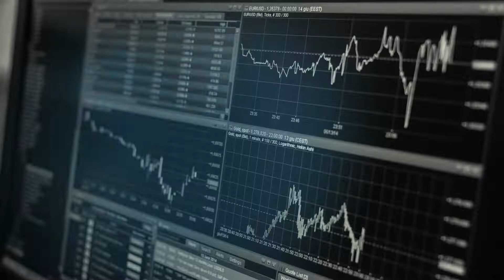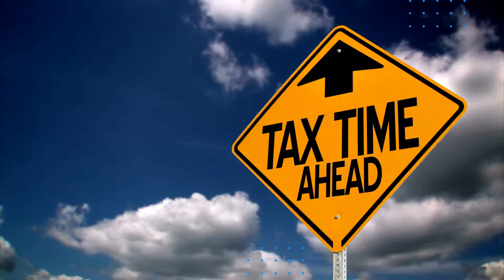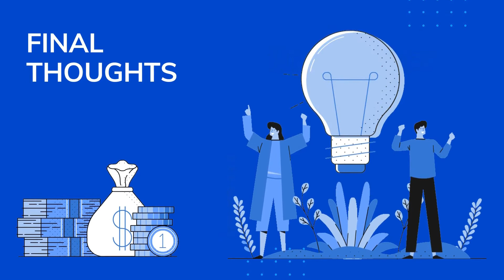Stocks and Taxes What You Need To know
Deducting stock losses

Join Robinhood with my link and we'll both get a free stock 🤝

Investing Journal 📓📓📓: to keep track of your trades

While all persons associated directly or indirectly with this YOUTUBE channel, site and video use their best efforts in preparing the content, there is no express or implied representations or warranty with respect to the accuracy or completeness of the content of the videos, including any content, links or resources shared, including those by third parties.